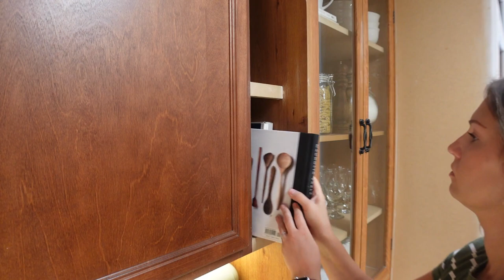DIY KITCHEN CABINET MAKEOVER PT. 1 (Build a fridge surround & add a glass hutch!!) | Home Reno Ep. 9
Today's video is a fun one! The kitchen is slowly starting to look like the vision I have in my head as I build a refrigerator surround, remove some cabinets, and add a glass hutch.